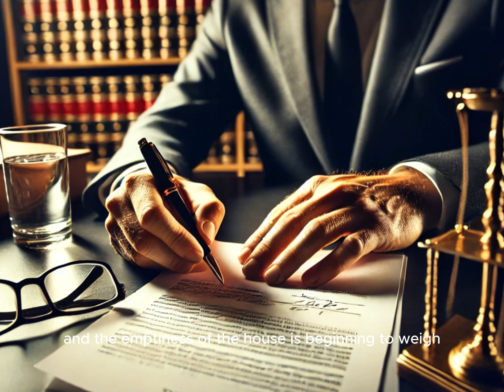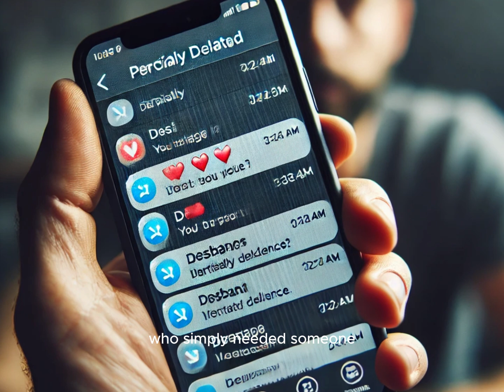Caught My Wife of 5 Years Cheating on Camera for Months—Here’s How I Served Her Divorce Papers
For months, I silently collected video evidence of my wife’s betrayal, each day more painful than the last. Our five-year marriage, built on what I thought was trust, came crashing down as I realized the extent of her infidelity. When I finally confronted her, I didn’t just end things—I served her divorce papers in a way she would never forget. This story unfolds the devastating heartbreak, the calculated reveal, and the satisfying justice of getting even.